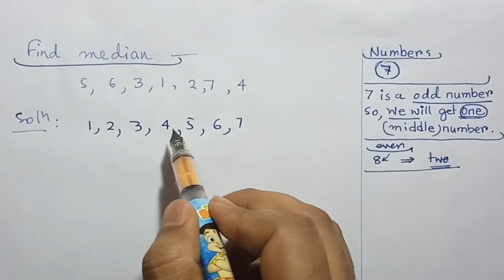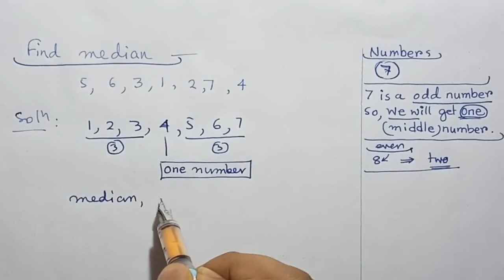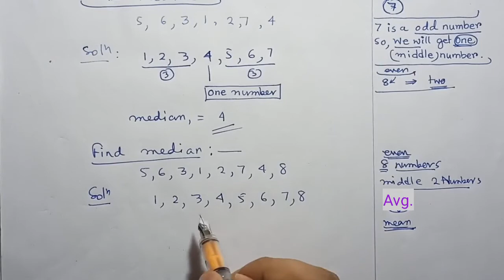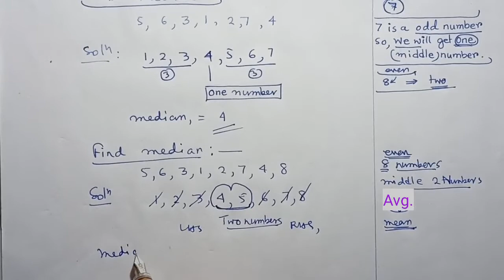Data Handling | Exercise 3.1 ( Part 2 ) | CLASS 7 | Maths Ahead book Solutions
Dear student's,
Here you get Solutions of  exercise 3.1 Part 2 chapter(3) "Data Handling" from the book New Maths ahead for Class 7  by saroja sundaranjan ( orient black swan). I hope this video will help you to get extra marks in your examination and understand the chapter content easily. if there is anything wrong then please make a text in the comment section. I will fix that issue in future.

Maths Ahead || Exercise 2.3 (Solved Q.8 to Q.15) || Multiplication and Division of Fractions

New Maths Ahead exercise 2.3 (solved Q.1 to Q.7) ||Multiplication and Division of Fractions.

New Maths Ahead Chapter 2 multiplication and division of Fractions || exercise 2.2 || Class 7